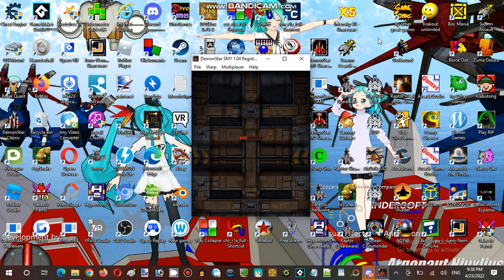Saturday Anime Night Time Streaming Hour at Terminal Internet Reality Establishment 04 Part 11